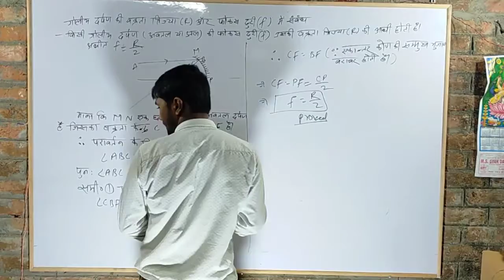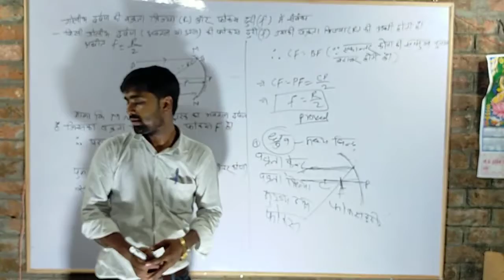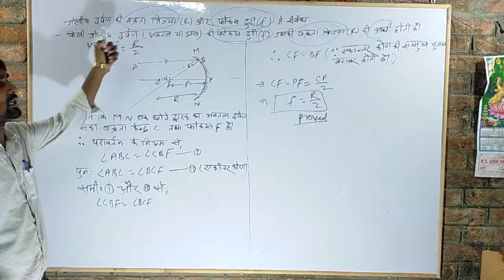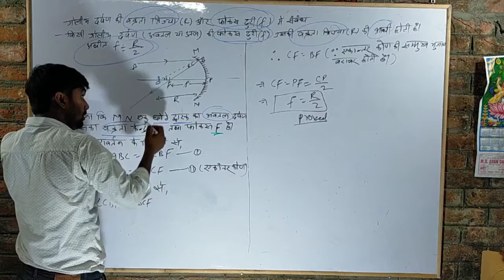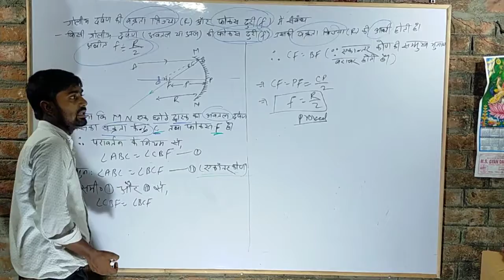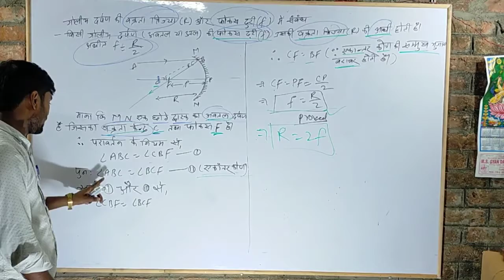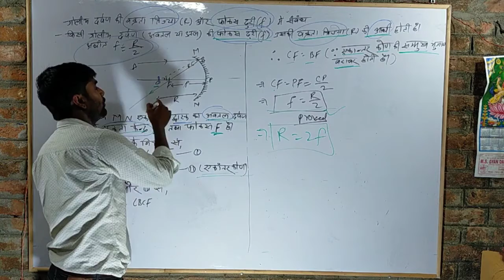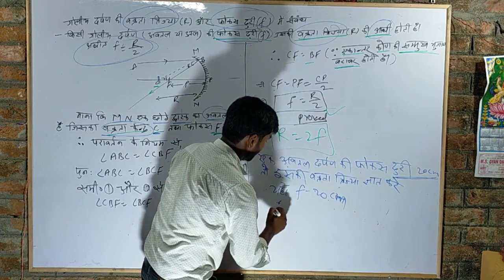गोलीय दर्पण में वक्रता त्रिज्या( R) और फोकस दूरी (f) में संबंध!!!!!f=r/2 Deepak sir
R G.S education